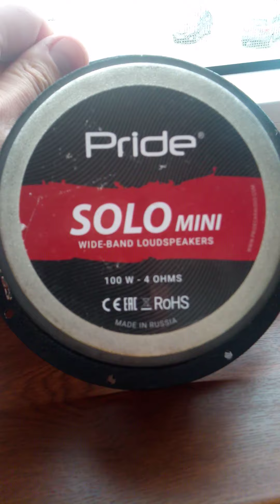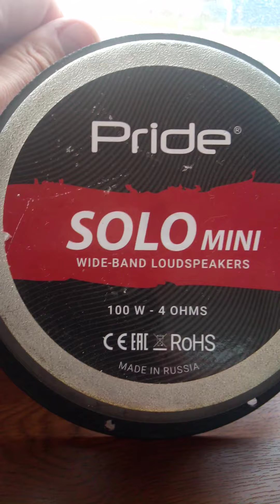Pride solo mini акустика для авто плюсы и минусы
Основные моменты эксплуатации и ремонта